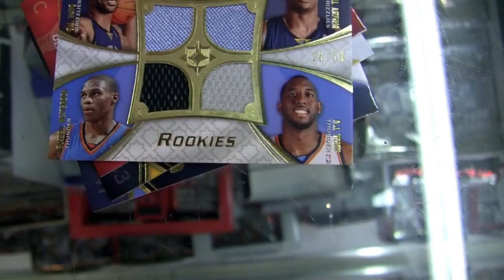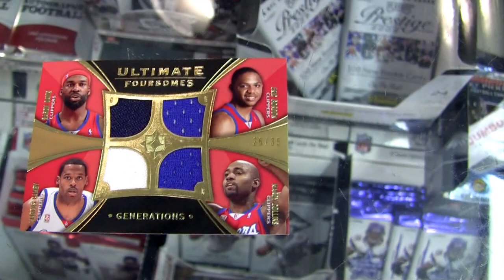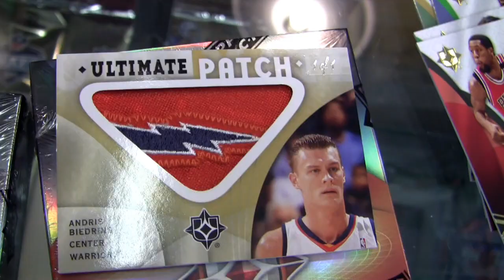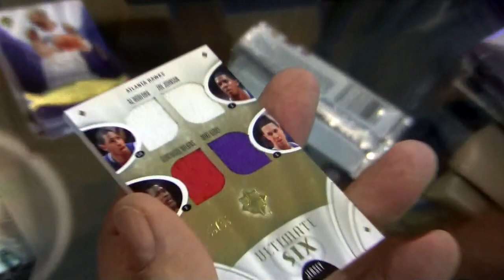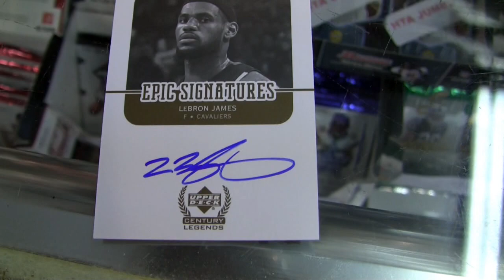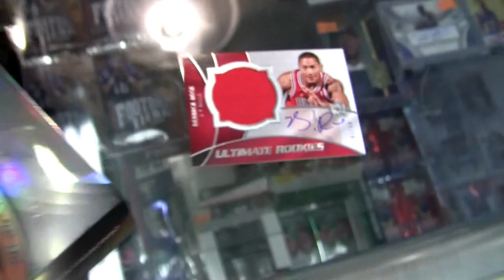08/09 Ultimate Collection Baseketball LIVE JAKE BREAK!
JAKE BREAKS